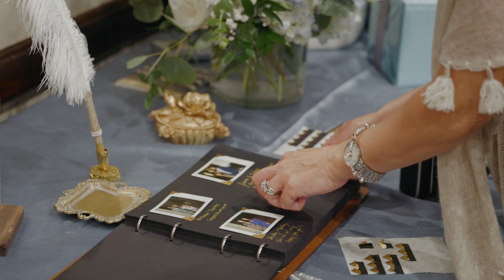William + Madeleine: Wedding Film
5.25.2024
St. Gabriel the Archangel Church
The Dye Golf Club at The Clubs of Stonebridge Ranch
McKinney, TX